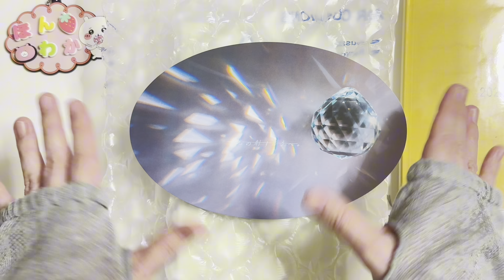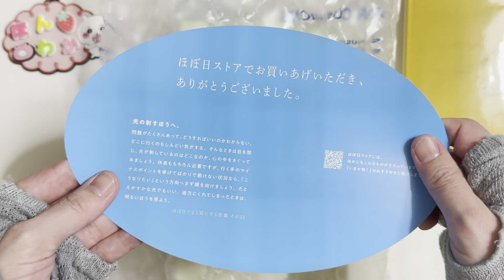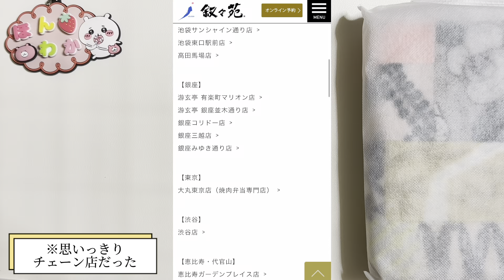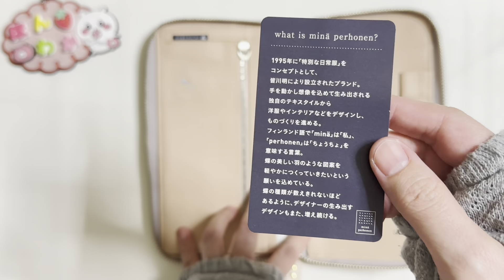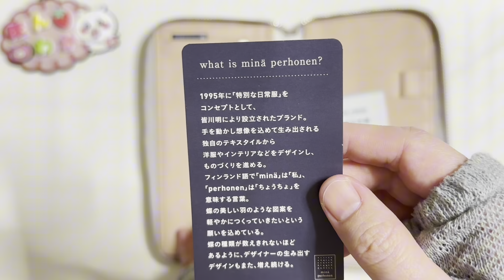【ほぼ日手帳weeks】ミナペルホネンカバーが届いたよ♡| 2024年版spring 『piece, 』|開封動画|声あり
今回は、奇跡的に購入する事が出来ました、ミナペルホネンのほぼ日手帳weeksカバー『piece,』を開封していきます💖
本当に可愛くて、開封後毎日愛でていても飽きることがありません✨️
素敵な手帳カバーを購入する事が出来て本当に嬉しいです🎀
これからも大切に使っていきたいと思っています🥰

🌟お品書き🌟
0:00   オープニング
1:50   ミナペルホネンカバー開封♡
9:07   ほぼ日手帳weeks MEGAを入れてみよう！
11:49 エンディング

🌟関連リンク🌟
☆ほぼ日手帳weeksの使い方(こちらの動画の後半でお話しています✨)